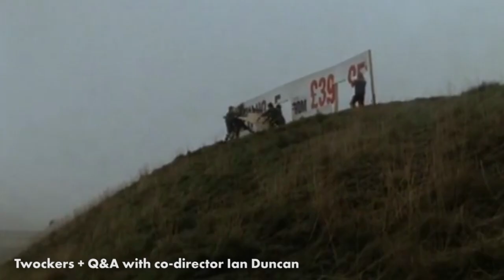Up North Film & Television Festival Trailer 2020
Celebrating northern voices on screen & behind the camera. 2 - 26 May '20.

Track: Silver Rabbit: Paul Smith